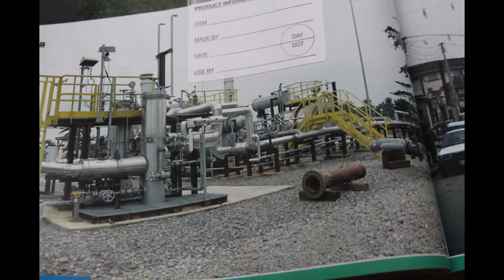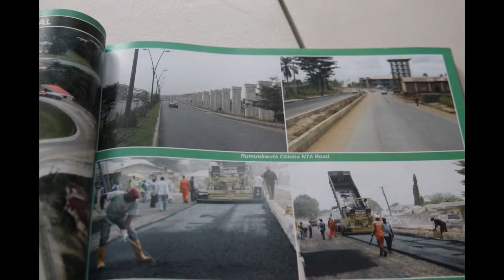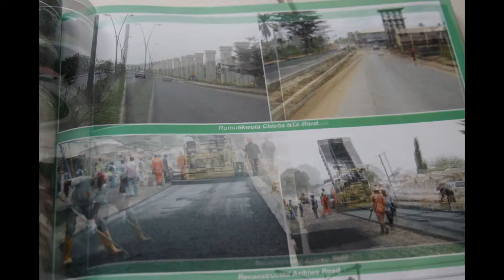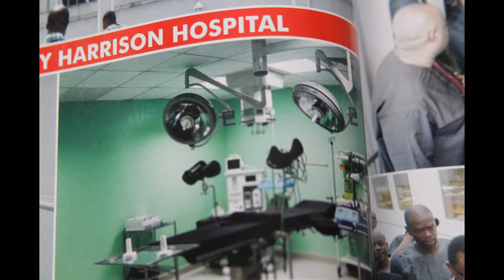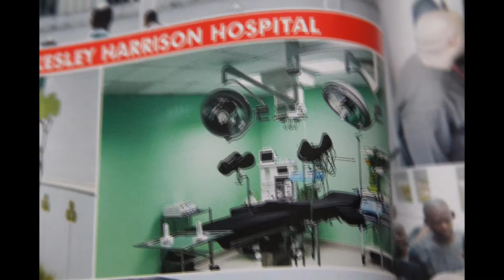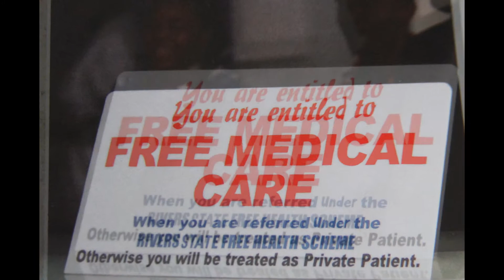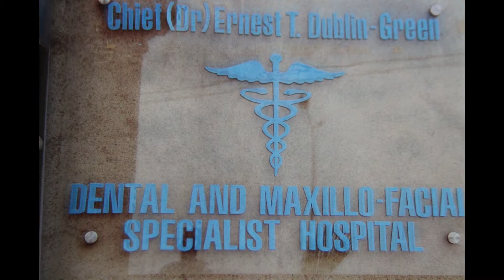My Slideshow SHINING LIGHT TV STATION LONDON PUBLISH PRESENTING PRODUCTION PUBLISH WORLDWIDE